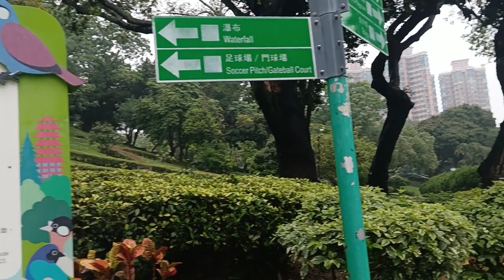Walking tour in the rain at Yuen Long Park